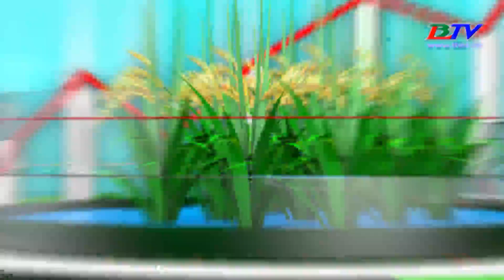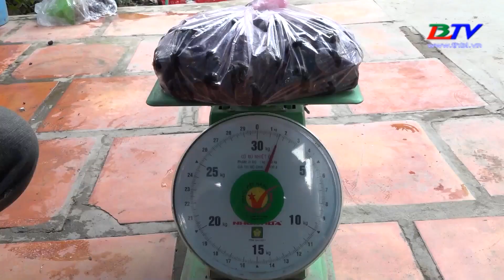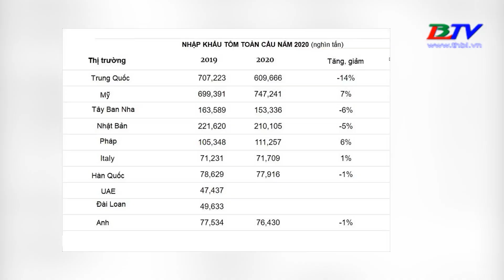Kinh tế nông nghiệp cuối tuần - 30/4/2021